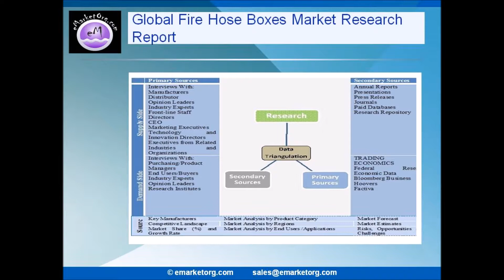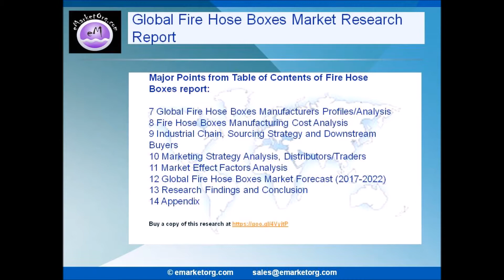Fire Hose Boxes Market Research Latest Report 2017 published in June 2017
Browse the Complete Fire Hose Boxes Market Report with comprehensive Table Of Contents @

What are the Product categories of the Fire Hose Boxes market of this research?

The product subdivision in this report displays the production, revenue, price, market share and growth rate of each type, primarily split into Exposed Mounting Type, Concealed Mounting Type and Semi Concealed Mounting Type.